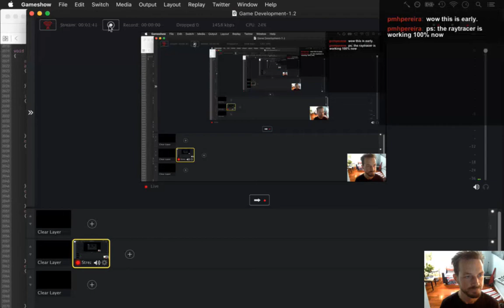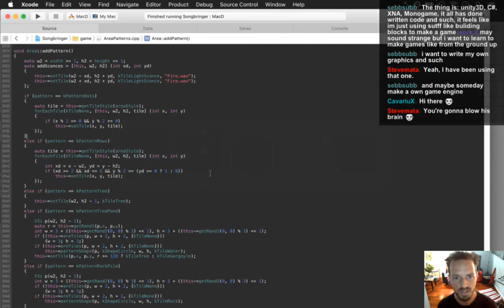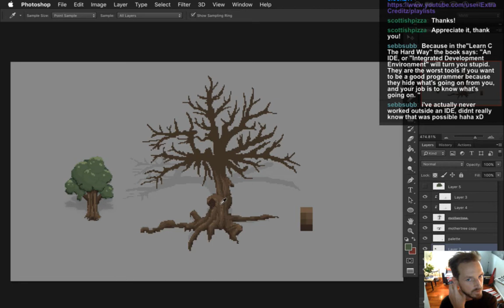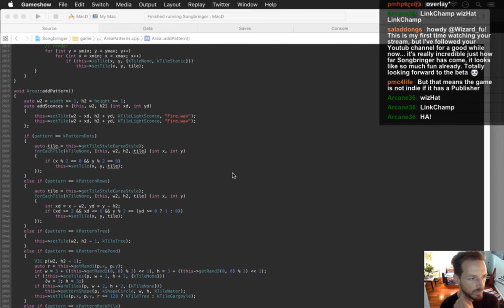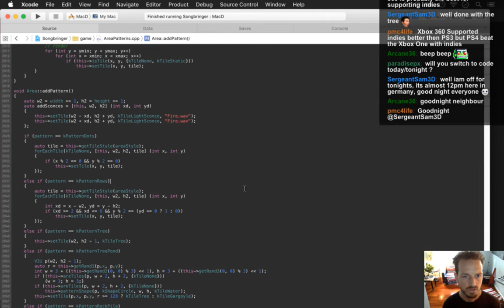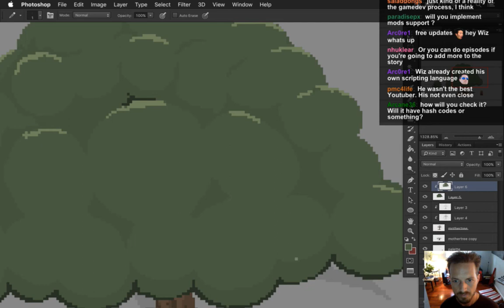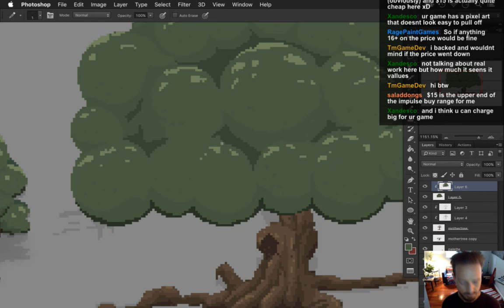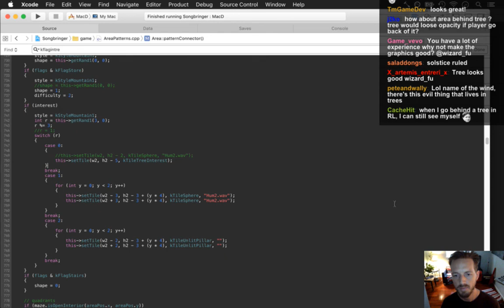Songbringer - Zelda-like Game - Day 270 - Mother Tree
Today: drawing a big tree. The playlist for this series